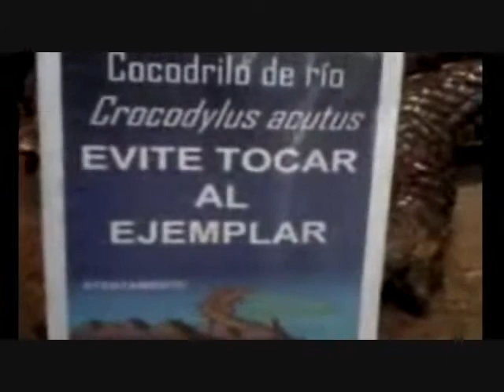Museo Del Cocodrilo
Visita al museo del cocodrilo, dentro del zoologico Miguel Alvarez Del Toro, en la Hermosa Ciudad de Tuxtla Gutierrez, Chiapas, Mexico.